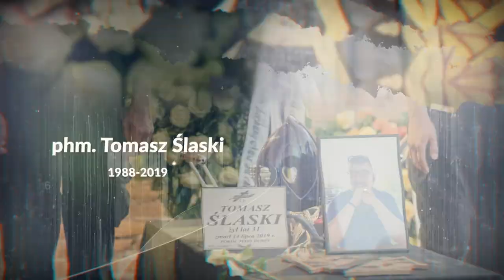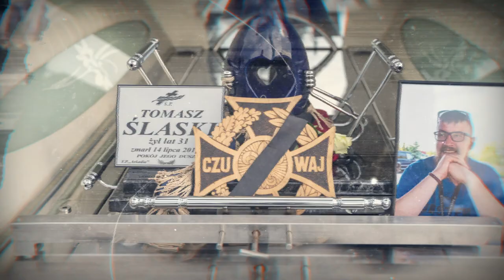Ostatnia droga Tomasza Ślaskiego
Uroczystości pogrzebowe phm. Tomasza Ślaskiego.